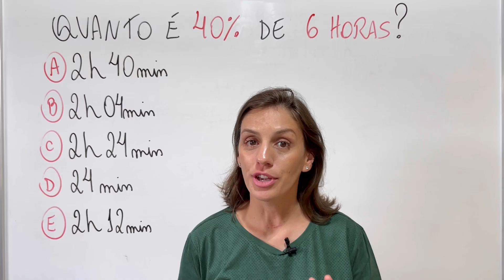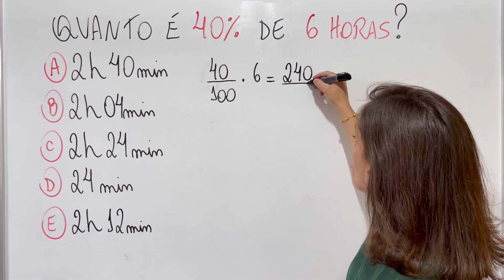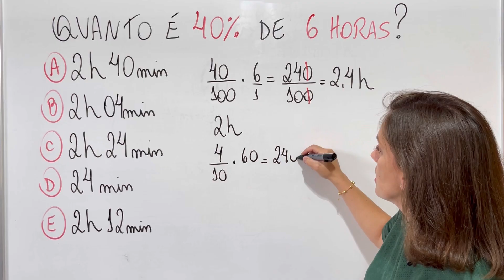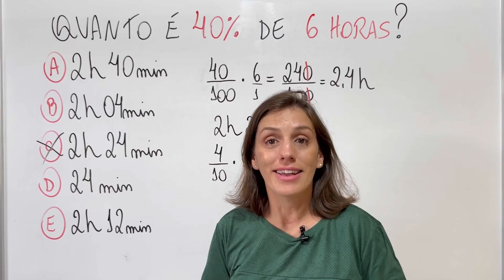🤨DESCUBRA AGORA @matematicadatamires​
@Matemática da Támires​ matemática​​​​​​dicas

Quanto é 40% de 6 horas?
A) 2h40min
B) 2h04min
C) 2h24min
D) 24min
E) 2h12min

Muito obrigada!